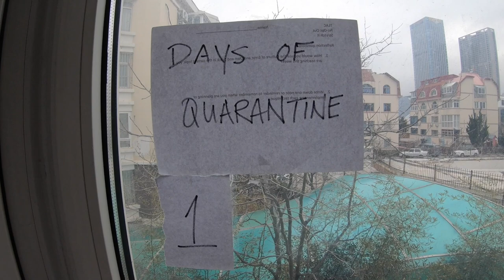Episode 50: Day 1 Councill China Quarantine - Make Your Own Hazmat Suit! 第一天中国检疫-不信任任何人！制作自己的危险品套装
Come along with us on our 14 days of quarantine!

We are trying to have fun, trying to keep it light and also memorable! We had a doozy of a first day. We created our own (completely ineffective!) hazmat suits for our morning temperature check by the hazmat temperature testing team (7 people!!!) and well, it backfired! But, not for the reason, YOU are probably thinking. Watch the video to find out and why we were privileged with a SECOND visit from our hazmat temperature testing team!

If you like this video, we will try to keep you fully entertained over the next 13 days chronicling our experience in quarantine!

Eileen and I love to travel and share entertaining and helpful information with friends and family.  Previously, it was by email; however, although it takes more time and effort, a video is a much richer and engaging content so that is why we have switched to YouTube.  Now, in addition, we now have you as a viewer as an added bonus and we look forward to getting to know you and what you are interested in, so please comment often.

与我们一起隔离14天！

我们正在努力寻找乐趣，努力使它保持光明并且令人难忘！我们有第一天的沉闷。我们创建了自己的（完全无效！）危险品套装，由危险品温度测试团队（7人！！）进行早晨温度检查，结果适得其反！但是，出于某种原因，您可能正在思考。观看视频，以了解为什么我们受到危险品温度测试团队第二次访问的特权！

如果您喜欢此视频，我们将在接下来的13天内尽量使您保持愉悦，记载我们在隔离方面的经验！

我们的频道新手？
我和Eileen都很喜欢旅行，并与亲朋好友分享娱乐性和实用的信息。以前是通过电子邮件发送的；但是，尽管视频需要花费更多的时间和精力，但视频的内容却更加丰富和吸引人，因此这就是我们改用YouTube的原因。现在，此外，我们现在拥有您作为查看者的额外奖励，我们期待与您了解您以及您对什么感兴趣，因此请经常发表评论。

All we ask is that you have patience with us as we get better making videos and tell us what you would like to see for future content.   Hopefully, you will be as blown away from watching as we were experiencing and producing our adventures for you to learn from and enjoy!